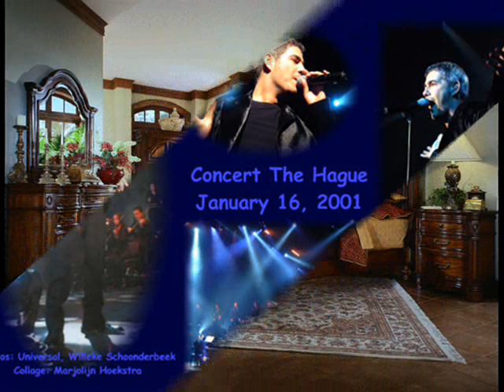Alessandro Safina Music of the night / Full version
Alessandro Safina and Music of the night from the phantom of the opera:
Night time sharpens, heightens each sensation
Darkness stirs and wakes imagination
Silently the senses abandon their defences
Slowly, gently, night unfurls its splendour
Grasp it, sense it, tremulous and tender
Turn your face away from the garish light of day
Turn your thoughts away from cold, unfeeling light
And listen to the music of the night

Close your eyes and surrender to your darkest dreams
Purge your thoughts of the life you knew before
Close your eyes, let your spirit start to soar
And you'll live as you've never lived before

Softly, deftly, music shall surround you
Feel it, hear it, closing in around you
Open up your mind, let your fantasies unwind
In this darkness which you know you cannot fight
The darkness of the music of the night

Let your mind start a journey through a strange new world
Leave all thoughts of the world you knew before
Let your soul take you where you long to be
Only then can you belong to me

Floating, falling, sweet intoxication
Touch me, trust me, savour each sensation
Let the dream begin, let your darker side give in
To the power of the music that I write
The power of the music of the night

You alone can make my song take flight
Help me make the music of the night